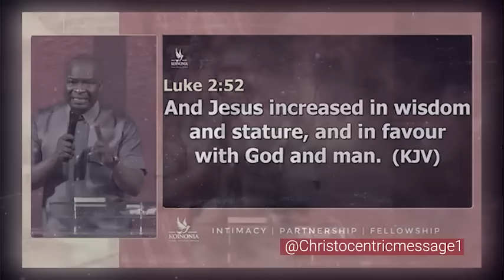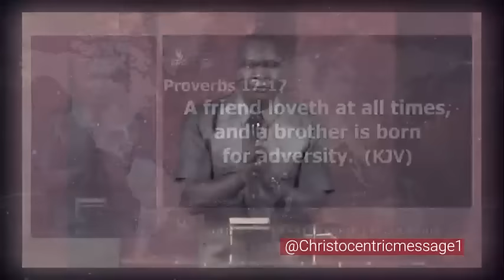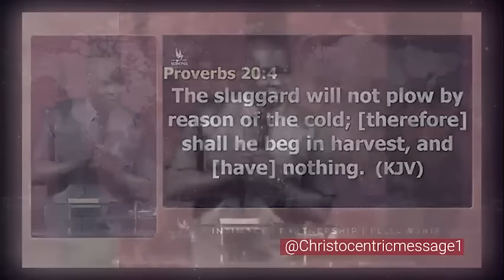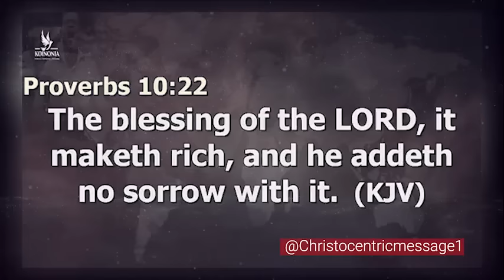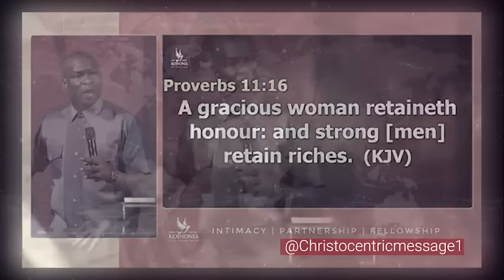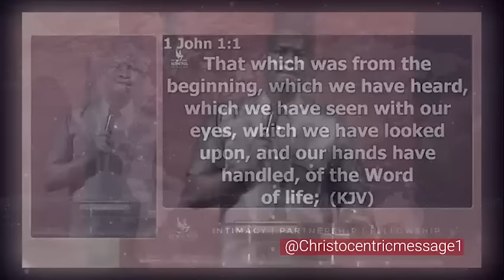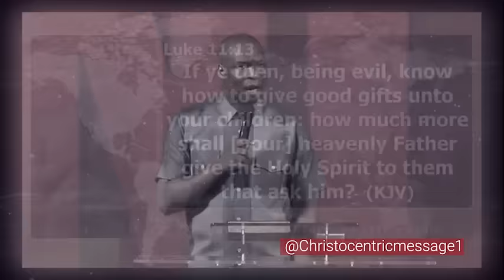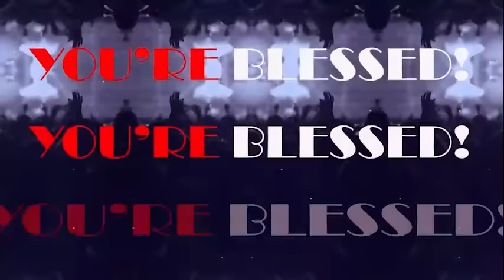TAKE THESE LAWS SERIOUSLY IN 2024 - APOSTLE JOSHUA SELMAN